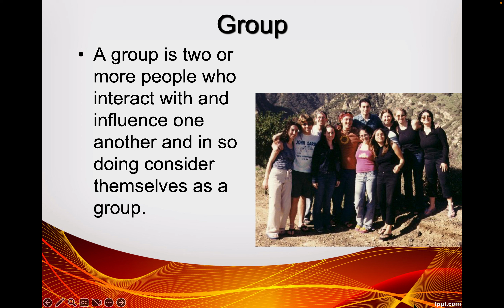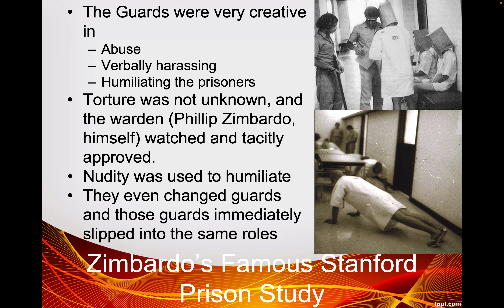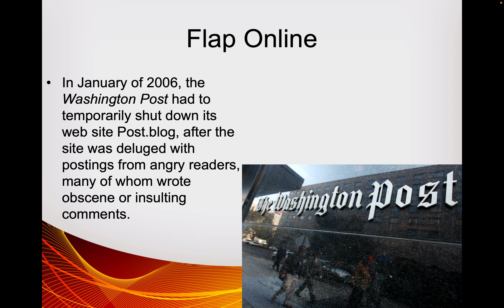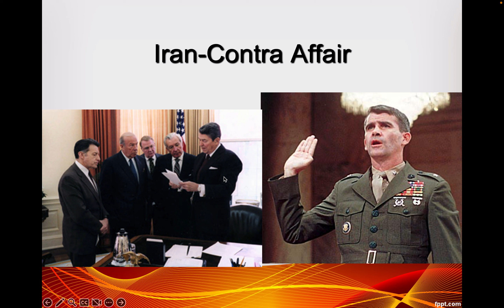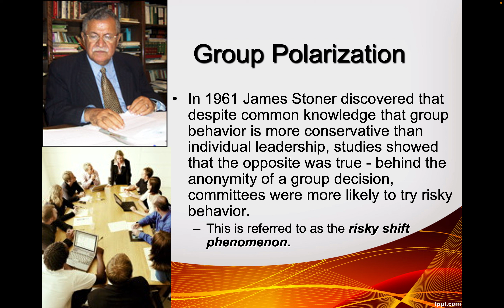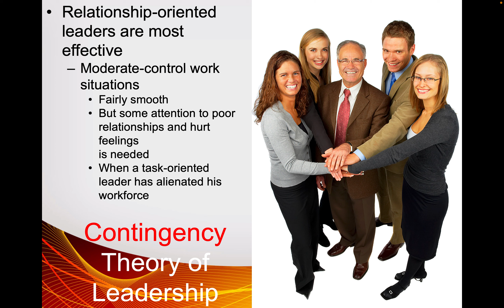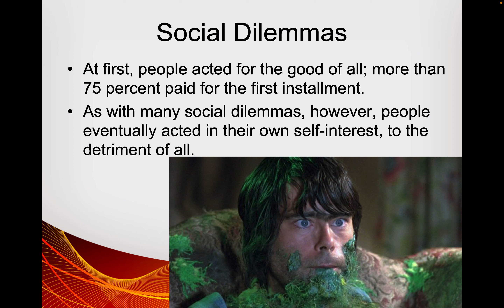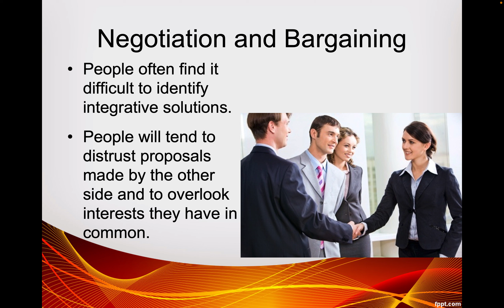Social Psychology Chapter 9